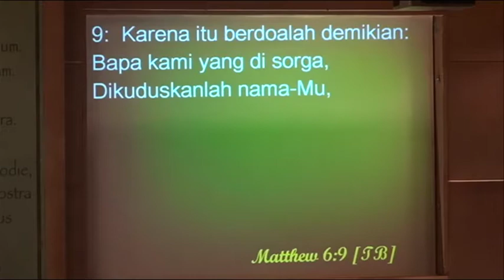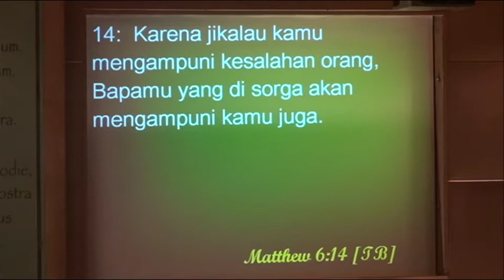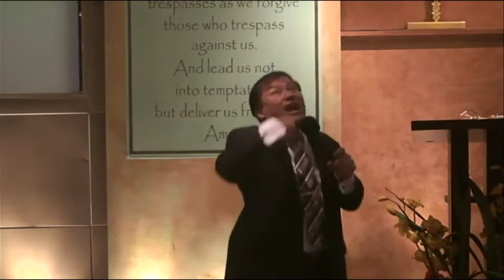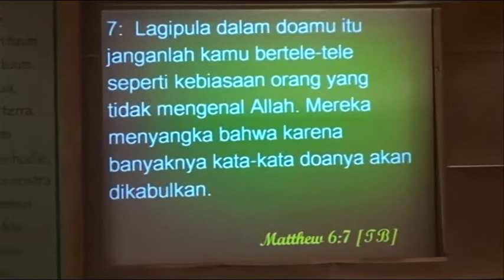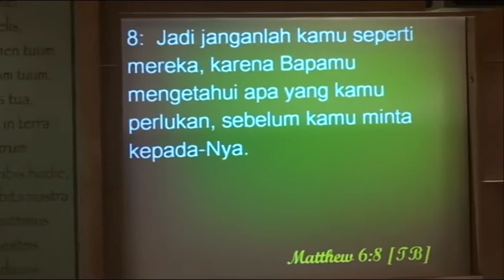Pdt.Julius Anthony "Rahasia Doa yang Dijawab Tuhan" Khotbah 2011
Mengupas rahasia agar doa dikenan dan dijawab Tuhan.